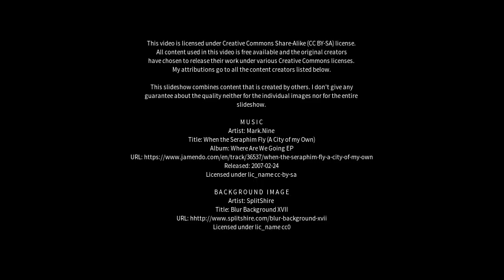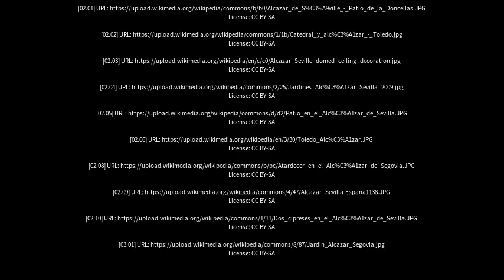Best places to visit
Best places to visit - El Alcázar (Argentina) Best places to visit - Slideshows from all over the world - City trips, nature pictures, etc.